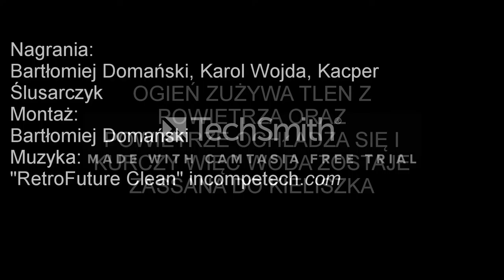Winda dla świeczki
Film powstał w ramach projektów edukacyjnych "Z wodą zapan brat"
Brzeziny 2017